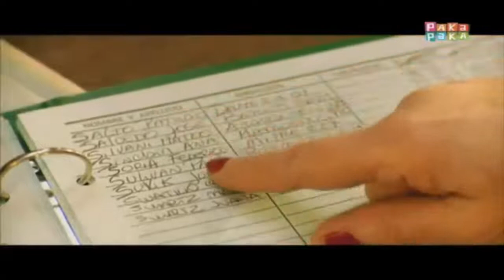FALLEM MAP | Episode 8 - The Letter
The teacher Elvira alias "La Foca" and the director of the school are very worried because the boys Federico, Paula, Graciela, Fabian and Miriam disappeared from the map, or rather, from the school, which "La Foca" and the director they want to date their parents, while in the basement, Graciela helps Paula write a love letter for Fabian until it goes wrong.